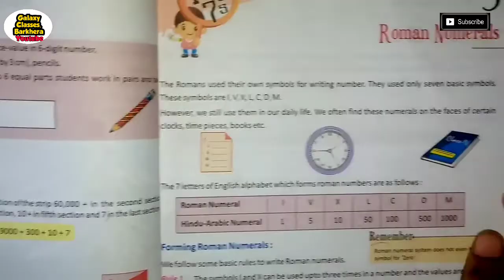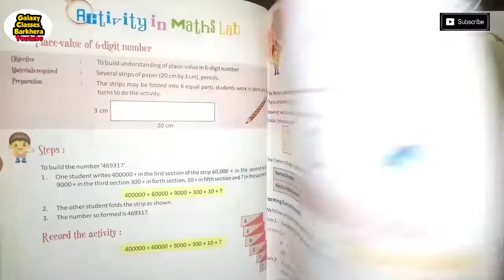How to solve Roman Numerals |Addition of Roman numbers.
In this video i have told you that how we can add roman numerals by easy method.
If you felt it was knowledgeful for you then pls like this video.

ON THIS CHANNEL YOU WILL GET ALL THE INTERESTING TOPICS, TIPS AND MUCH MORE.
SO comment me your topics and questions
I will try to clear your doubts.